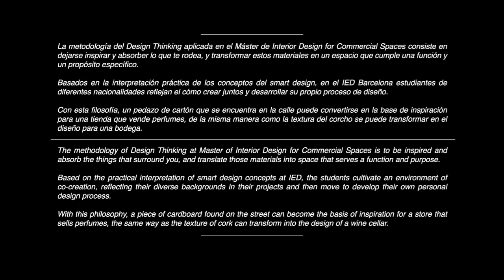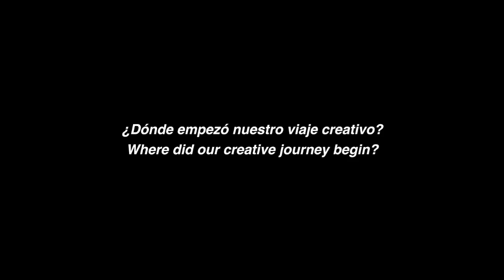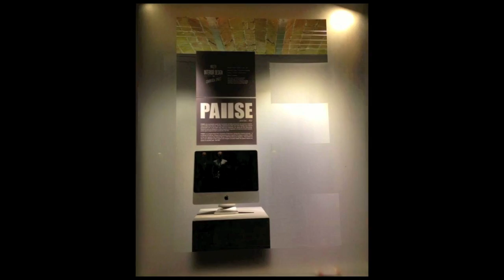PAllSE- IED BARCELONA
INTERIOR DESIGN FOR COMMERCIAL SPACES MASTERS